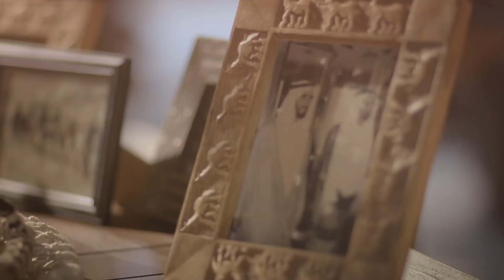Dubai Expo 2020 Film - Born through Partnership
The UAE was founded in partnership and partnerships have played an important role in creating the city of Dubai